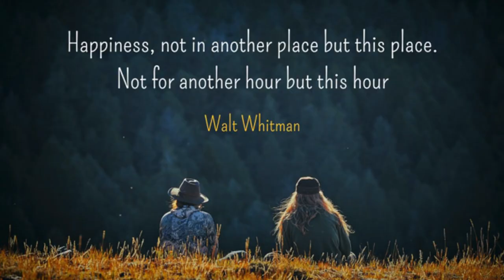Adventures with My Forest Peeps 😍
Some adventures from a recent visit with my forest therapy mentor and her family.

TINY HOUSE EBOOK || Think Big. Build Tiny:

Send me mail:
Annabel O'Neill
POB 935

** VEGAN RESOURCES **